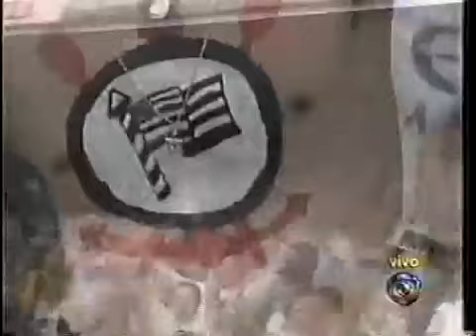Corinthians 2 X 0 Cruzeiro 3º partida da final do Campeonato Brasileiro 1998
CORINTHIANS  2x0  CRUZEIRO
Local: Morumbi (São Paulo/SP - 16h00);
 Público: não divulgado; Árbitro: Carlos Eugênio Simon (RS);
Gols: Edílson 25' e Marcelinho Carioca 35' do 2º;
Cartões Amarelos: Batata, Rincón e Gustavo.
CORINTHIANS: Nei, Índio, Batata (Cris), Gamarra e Silvinho;
Vampeta, Rincón, Ricardinho (Amaral) e Marcelinho Carioca;
Mirandinha (Dinei) e Edílson. Técnico: Wanderley Luxemburgo.
CRUZEIRO: Dida, Gustavo (Alex Alves), Marcelo Djian, João Carlos e
Gilberto; Valdir (Marcelo Ramos), Djair, Ricardinho (Caio) e
Valdo; Müller e Fábio Júnior. Técnico: Levir Culpi.